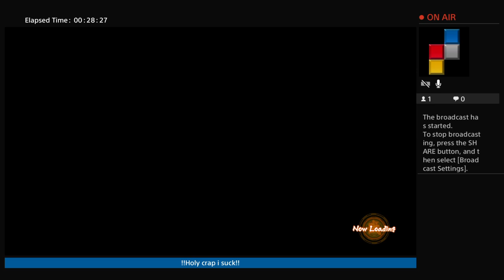!! DBZ few quick matches !!